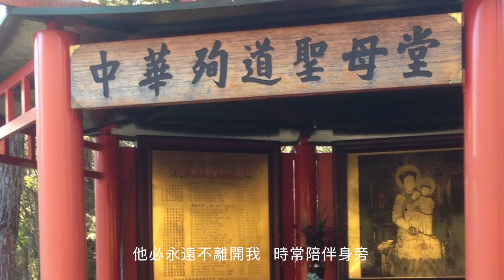主愛的人在世享平安，聖家善會澳洲雪梨分會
天主聖父，祢結合夫婦，祝聖婚姻，
仁慈聖母，家庭之后，您同若瑟，
服侍救主，在納匝肋聖家，親愛和睦。
求祢護佑我們家庭，追隨聖家芳表，
崇奉耶穌為家庭之主，信守不渝；
夫婦敬愛、子女孝順、共享天倫，
手足友愛、敦親睦鄰、和樂共融。
求祢助佑聖家善會，聖化善會工作，
團結會員心志，攜手合建美好家園；
和聖家獻女傳教修會一心一意，
發揚納匝肋聖家精神，
同心同德弘真道，獻靈獻身法聖家，
實踐聖家善會使命。
願光榮歸於天主聖三，
從今生直到永遠。阿們！